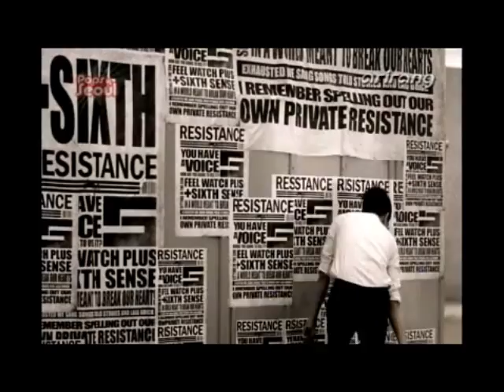[Pops in Seoul] Gaon Chart 111028가온차트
Pops In Seoul's Friday Program - Pop Countdown!
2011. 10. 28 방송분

The nominees for the no.1 spot this week is...

- A ballad song that will melt your heart this fall... Huh Gak's 'Hello!'

- Get ready to be mesmerized by their perfectly synchronized choreography and sexy gaze! Infinite's 'Paradise!'

- A seductive performance of the sexy and charismatic Brown Eyed Girls - 'Hot Shot!'

Guess which song of these is no.1 spot this week!

* Check the no.1 song at end of the program :-)